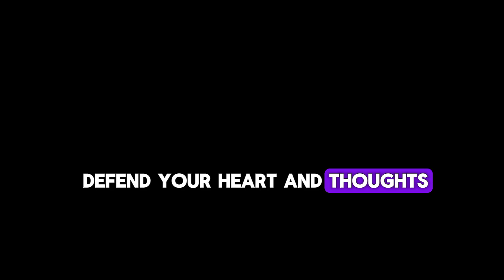🛑I HAVE GIVEN YOU BODY AND SPIRIT A BOOST | GOD MESSAGE TODAY | GOD'S MESSAGE FOR YOU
1. God Message For You Today

2. God's Message For Me

3. God Jesus Message

4. Urgent Message From God

5. God's Message For You

6. Jesus Message

7. God Message

8. God's Message

9. Message for God

10. God Message Today

11. God Blessing Message

12. God Thought

13. Message from the Universe

14. God Says Today

15. Lord Message

16. God Says to You

17. Urgent God Messages

18. Low Of Attraction

19. God Helps

20. Jesus Christ

21. Faith quotes

22. Bible Quotes

23. God Says

24. Joel Osteen

25. God Message For Me

26. God Message For You

27. God's Message Today

28. Gods Message Today For Me

29. God Message For Me Today

30. Christian Motivation

31. God's Love letter

32. Message Of God

33. God Message Torat

34. God's Message For You Today

35. God Thought

36. Universe Message

37. God Quotes

38. The Lord Helps

39. Bible God Quotes

40. God Says To Me

41. Bible Message

42. Motivational

OR ARTLIST